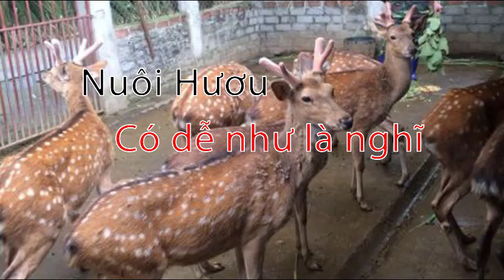Nuôi hươu sao lấy nhung có dễ không | Làm giàu cho nhà nông | Nhung Hươu Tín Tài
Chia sẻnuôi hươu sao lấy nhung có dễ hay không, đây cũng là phương pháp làm giàu cho nhà nông, hươu sao là con vật nuôi cũng rất là đơn giản, mà hiệu quả kinh tế lại cao mọi người nhà nông cũng nên tham khảo để có cơ hội làm giàu cho gia đình

►Trang Trại Hươu Sao Tín Tài
ĐC: Xóm 1 Quỳnh Yên,Quỳnh Lưu,Nghệ An
Cơ sở tại Hà Nội : 162 Khương Đình - Thanh Xuân Hà Nội
►ĐT: 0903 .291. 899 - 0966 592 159
KẾT NỐI VỚI TRANG TRẠI